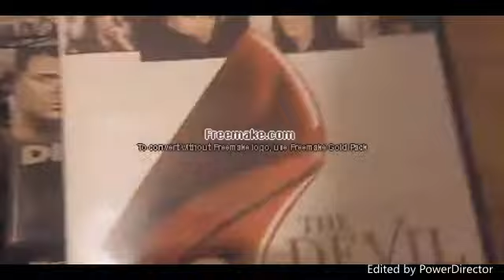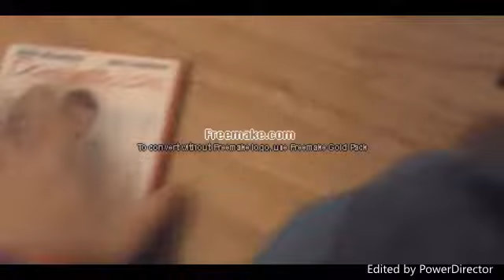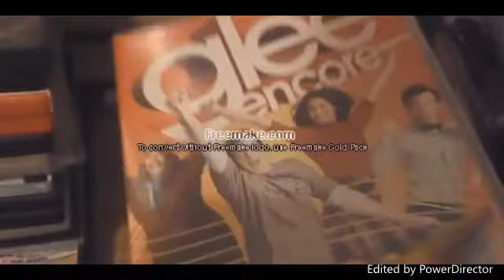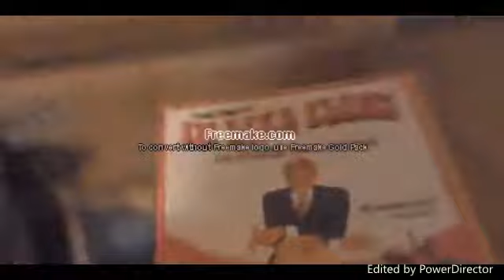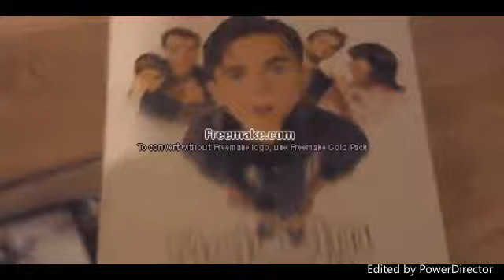My 20th Century Fox DVD Collection (2019 Edition) Part 2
Here's The Next Part XD!